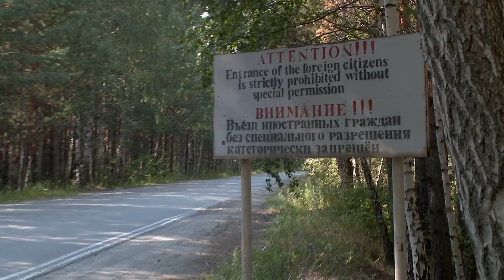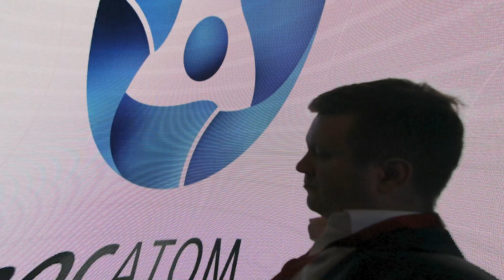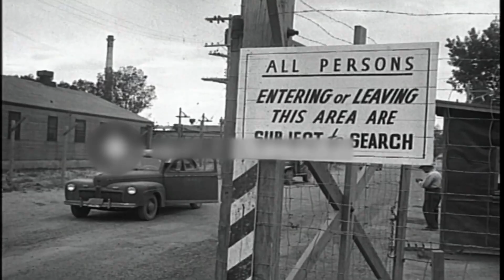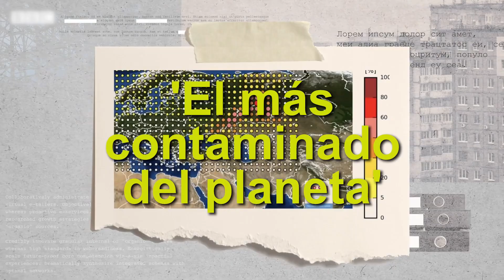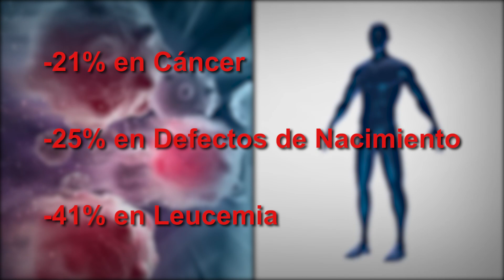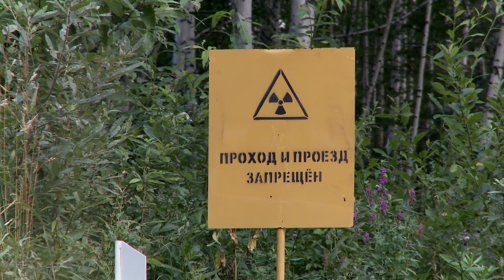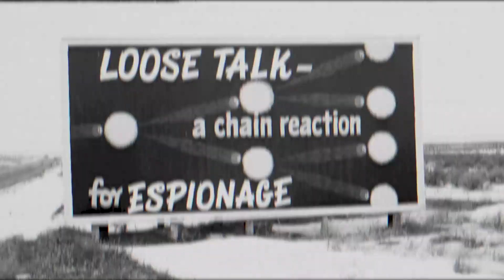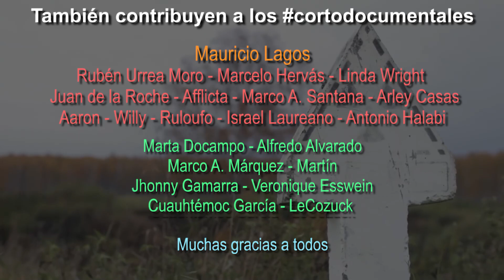Lugares Horribles para Vivir: Ozyorsk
Oziorsk (Озёрск) es una ciudad cerrada​ en la Óblast de Cheliábinsk (Rusia). Población: 82 164 (Censo de 2010); 91 760 (Censo de 2002).

Fue fundada en las orillas del lago Irtiash en 1947.​ Hasta el año 1994, fue conocida como Cheliábinsk-65, y anteriormente como Cheliábinsk-40 (los dígitos son los últimos dígitos del código postal, y el nombre de la ciudad grande más cercana; según la práctica habitual de poner nombres a ciudades cerradas).

Con el nombre en código Ciudad 40, Oziorsk fue el sitio de nacimiento del programa de armas nucleares soviético después de la Segunda Guerra Mundial. ​En 1994 se le concedió el estatus de ciudad y fue rebautizada como Oziorsk.

Ozyorsk era y sigue siendo una ciudad cerrada debido a su proximidad a la planta de Mayak, una de las fuentes de plutonio soviético durante la Guerra Fría, y ahora una instalación rusa para procesar desechos nucleares y reciclar material nuclear de armas nucleares fuera de servicio.

La planta en sí cubre un área de aproximadamente 90 km2 y emplea a unas 15.000 personas.

El Mayak se dedica principalmente al reprocesamiento del combustible nuclear gastado de los submarinos nucleares y los rompehielos y de las centrales nucleares. Comercialmente, produce cobalto-60, iridio-192 y carbono-14.

El escudo de armas de la ciudad representa una salamandra de color fuego.

El Departamento de Construcción de los Urales del Sur (ЗАО "Южноуральское управление строительства") es otra empresa importante. Sus actividades incluyen la construcción para las necesidades de la industria atómica, la producción de construcciones de hormigón y materiales de construcción.

Los productos principales de la Planta de Productos de Cableado #2 (ЗАО "Завод электромонтажных изделий №2") son dispositivos de bajo voltaje para establecimientos militares-industriales.

Ozyorsk junto con Richland, Washington, fueron las dos primeras ciudades del mundo en producir plutonio para usar en bombas atómicas de la guerra fría.

Se ha informado que la región de Chelyabinsk es uno de los lugares más contaminados de la Tierra, ya que anteriormente había sido un centro de producción de plutonio apto para armas.

Ozyorsk y el campo circundante han sido fuertemente contaminados por la contaminación industrial de la planta de plutonio de Mayak desde fines de la década de 1940. La planta de Mayak fue uno de los mayores productores de plutonio apto para armas para la Unión Soviética durante gran parte de la Guerra Fría, particularmente durante el programa de la bomba atómica soviética. Construida y operada con gran prisa y sin tener en cuenta la seguridad, en gran parte debido a lagunas en la información, entre 1945 y 1957 la planta arrojó y liberó grandes cantidades de material radiactivo sólido, líquido y gaseoso en el área inmediatamente alrededor de la planta. Con el tiempo, se estima que la suma de la contaminación por radionúclidos es 2 o 3 veces mayor que la liberación de las explosiones del accidente de Chernobyl.

En 1957, la planta de Mayak fue el lugar de un gran desastre, liberando más contaminación radiactiva que la fusión en Chernobyl. Explotó un tanque subterráneo de desechos nucleares líquidos de alto nivel almacenado incorrectamente, contaminando miles de kilómetros cuadrados de territorio, ahora conocido como Rastro Radiactivo de los Urales Orientales (EURT). El asunto se encubrió en silencio y en secreto, y pocos dentro o fuera de Rusia estaban al tanto del alcance total del desastre hasta 1980.

Antes del accidente de 1957, gran parte de los desechos se vertían en el río Techa, que contaminó gravemente a los residentes de docenas de pueblos ribereños como Muslyumovo, que dependían del río como su única fuente de agua para beber, lavar y bañarse. Después del accidente de 1957, cesó oficialmente el vertido en el río Techa, pero el material de desecho se vertió en lagos poco profundos cerca de la planta, de los cuales 7 han sido identificados oficialmente.